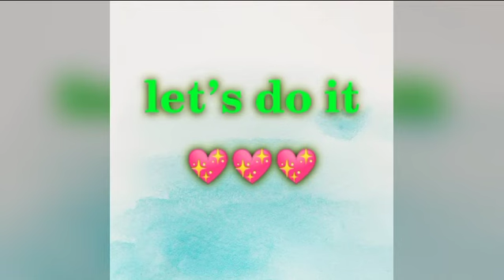DIY#4 FLIP-FLOPS BEFORE and AFTER /DIY with LULUBETH